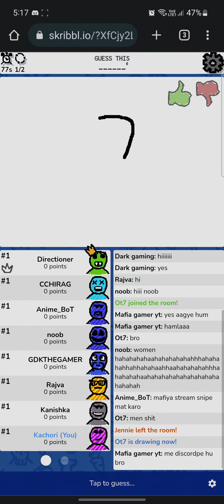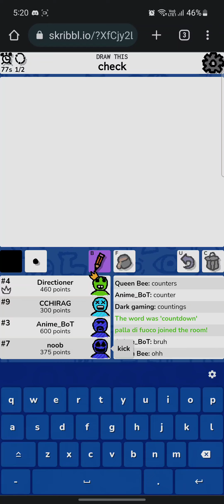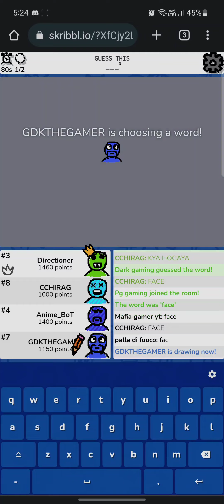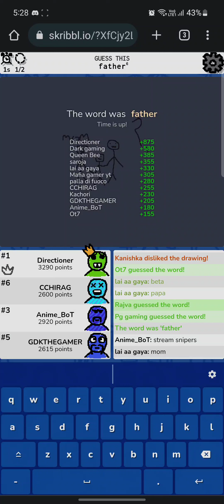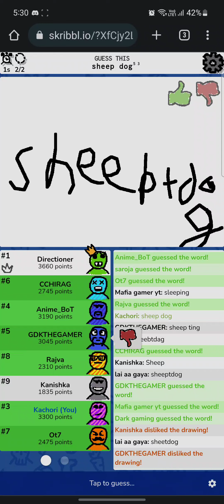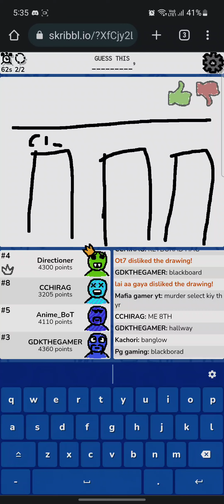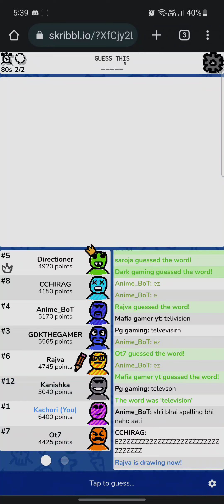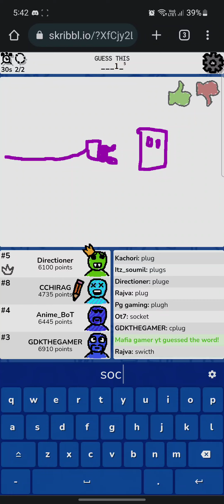Scribbl me jeet gaya mai